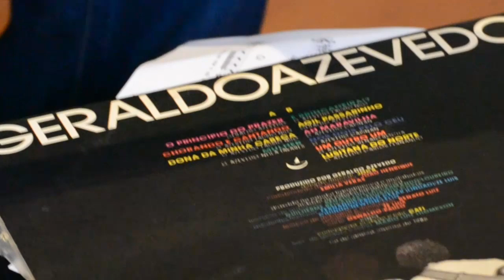Geraldo Azevedo "De Outra Maneira"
Geraldo Azevedo conta a história do seu primeiro disco  independente, "De Outra Maneira", gravado em 1985 e lançado em 1986 por seu Selo Geração.

Para ficar por dentro das novidades sobre o Geraldo e relembrar sua obra, acompanhe o cantor!